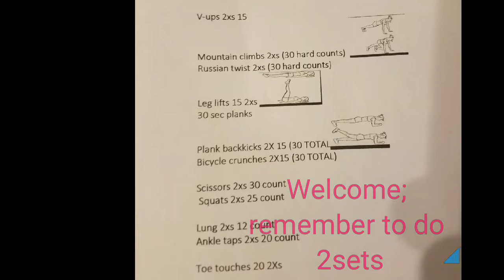At home workout | Week 2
No equipment